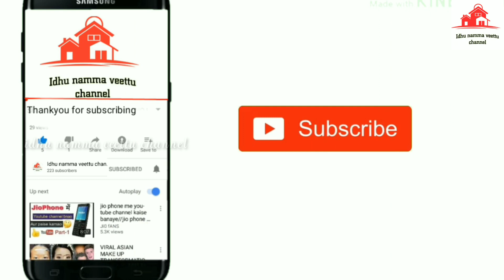Paneer kofta gravy recipe in tamil/Restaurant style gravy/sidedish for naan,roti,romali roti,chapati